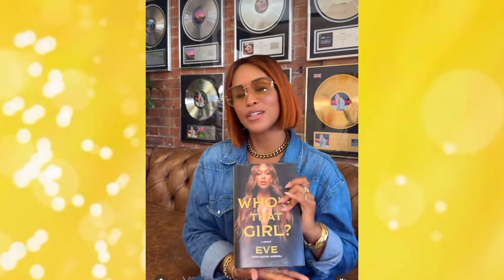Rapper Eve “ Opens Up “ about her Heartbreaking Ectopic Pregnancy and her Emotional Trauma